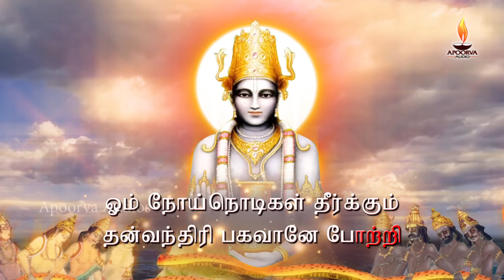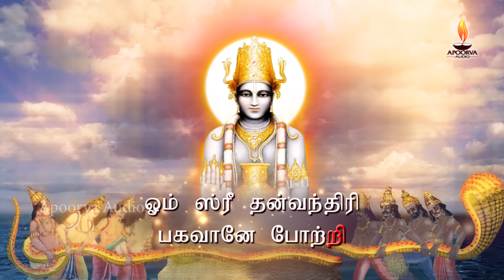தன்வந்தரி 108 போற்றி கேட்டாலும் பாடினாலும் நோய்கள் குணமாகி உடல் ஆரோக்கியம் பெறும் | Apoorva Audio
அபூர்வா ஆடியோ பக்தியோடு வழங்கும் வீரமணிகண்ணன் பாடிய தன்வந்தரி 108 போற்றி பாடல் வரிகளுடன் கேட்டாலும் பாடினாலும் நோய்கள் குணமாகி உடல் ஆரோக்கியம் பெறும்

Dhanvantari 108 Potri Tamil Devotional Songs On Lord Dhanvantari. Sung & Composed By Veeramani Kannan, Produced by Apoorva Audio.